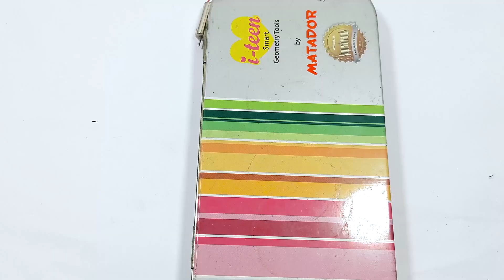how to make flying airplane at home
In this video, I make a mini-flying airplane and I show how to make a mini-flying airplane at home easily it's a very simple homemade aeroplane. this is a non-RC airplane. use only a coreless dc motor and 350mAh lite weight battery.

do you want to make this simple  airplane
you need .
dc coreless motor
lithium battery 3.7v /350mah
76mm propeller
toothpick
foam, paper
glue